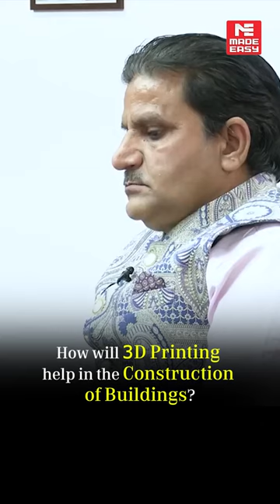3D Printing Construction and Building | Civil Engineering | Mock Interview | MADE EASY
As you all know, after the ESE Mains examination, many of you are preparing for the ESE Interview. Watch these videos to understand the types of questions asked during the ESE Interview. The videos will provide insights into the interview process and help you prepare effectively for the ESE Interview.

In this video, the topper will answer the question, i.e., How will 3D printing help in the construction of buildings? which helps the students with the right method to approach a question.

Gain the confidence, skills, and insights you need to excel in your interview.